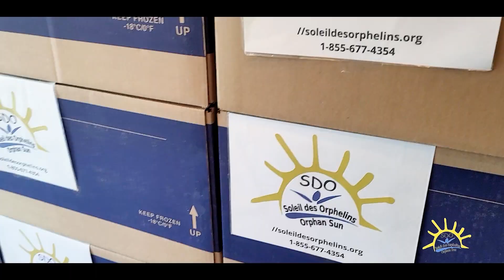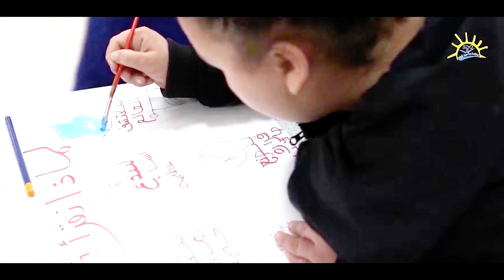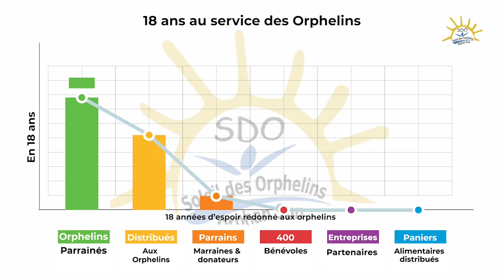Soleil Des Orphelins : Qui sommes-nous ?